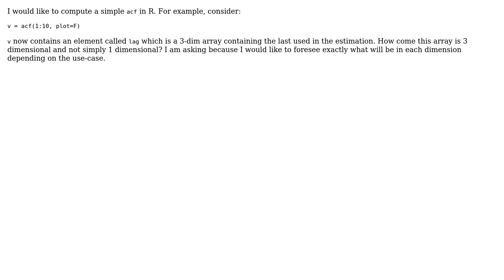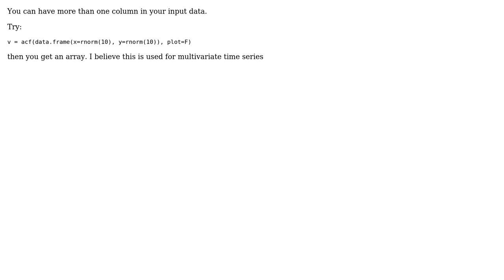acf function in R return values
With thanks & praise to God, and with thanks to the many people who have made this project possible! | Content (except music & images) licensed under CC BY-SA | Music | Images & others | With thanks to user John Paul user Alex and the Stack Exchange Network Trademarks are property of their respective owners. You are responsible for your own actions.